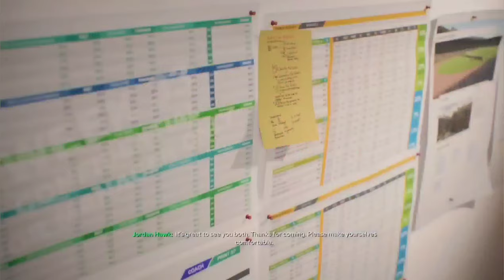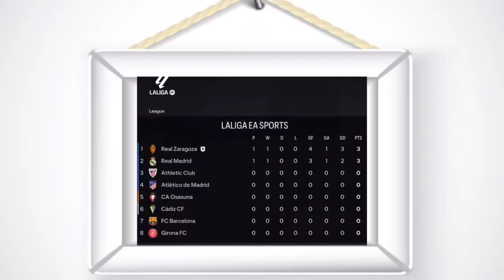La Liga.... meet Brexit Football! | FC 24 Real Zaragoza Career Mode S2E1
He's been grounded in Paderborn, stranded in Venice, and trapped in Paris... now he's ABANDONED IN ZARAGOZA! That's right Mr Hawk is stuck in the country of Spain for this career mode, and by that I mean he cannot buy or loan players from anywhere EXPECT Spain! With that in mind, Mr. Hawk begins the last leg of his European Tour for FC24, as he looks to bring Real Zaragoza back to La Liga! David Villa's old side have been starved of top-flight football for many years, but now it's up to Mr. Hawk to feed this long forgotten side and city a dream that they can aspire to make a reality! ¡Gracias chicos, disfruten!

PLEASE NOTE! All my career mode videos are recorded days, weeks and sometimes months in advance, so apologies for any out of date jokes or references made in the video at the time of uploading. And also to people who may have suggested potential transfer targets for teams, that I've already completed with.